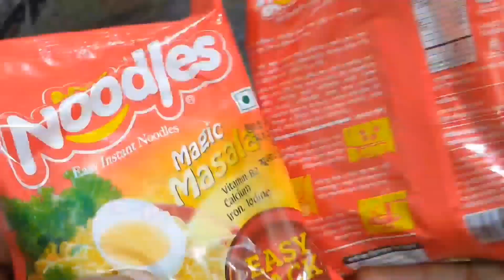রেস্টুরেন্টের মতো এগ নুডলস রেসিপি | Restaurant-Style Egg Noodles Recipe Bangla | Raisha FoodiesViral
রেস্টুরেন্টের মতো এগ নুডলস রেসিপি | Restaurant-Style Egg Noodles Recipe Bangla |  Raisha Foodies

Veg recipe bangla
Noodles recipe bangla
Veg chainees recipe Bengali

Assalamualaikum Everyone,
welcome to your favourite Raisha foodies channel.  I hope you and your family are happy.
I always try to share unique recipes. Hope you like it very much.